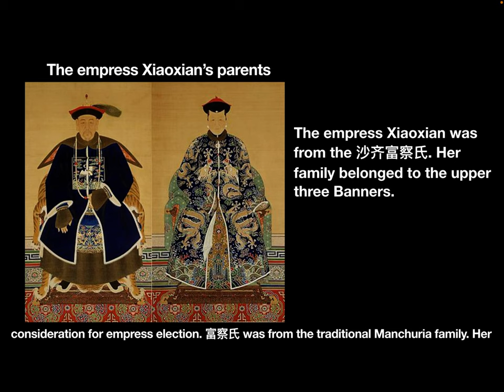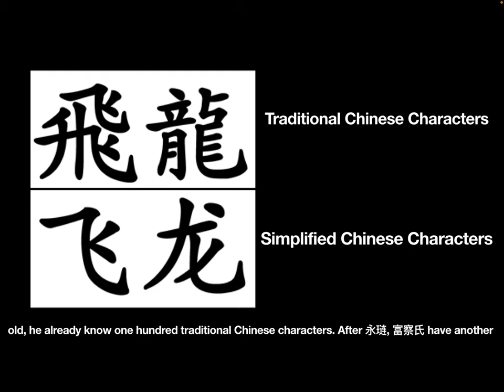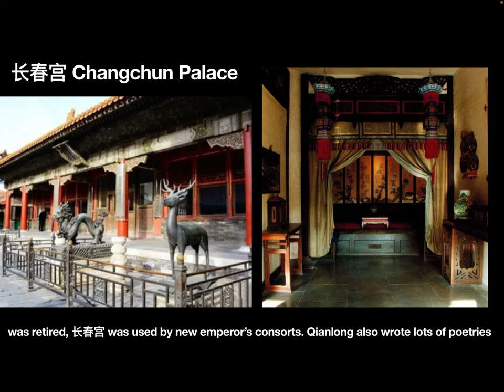The stories of the empresses in ancient China - 001 The emperor Qianlong’s first empress 富察氏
In this video, let’s see the story of the emperor Qianlong’s favorite wife.